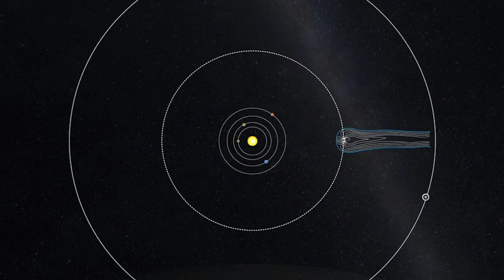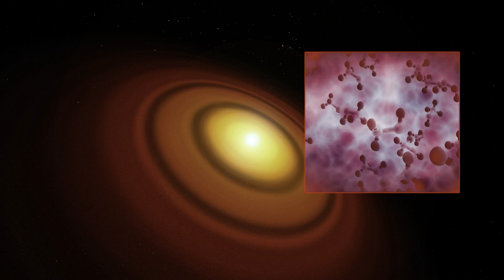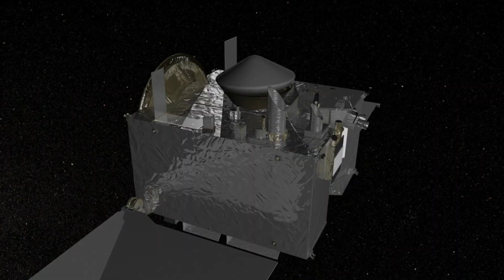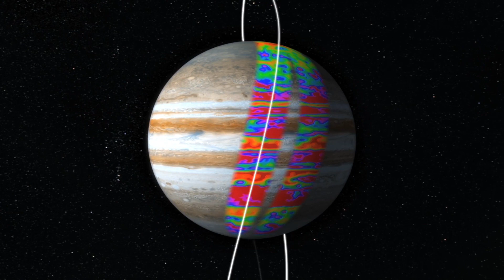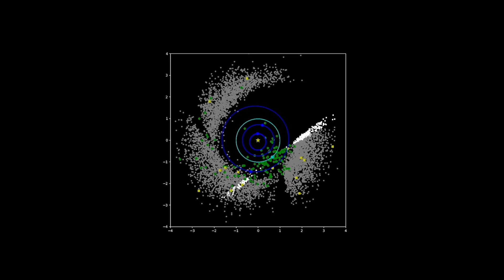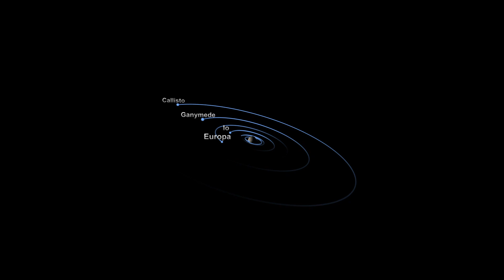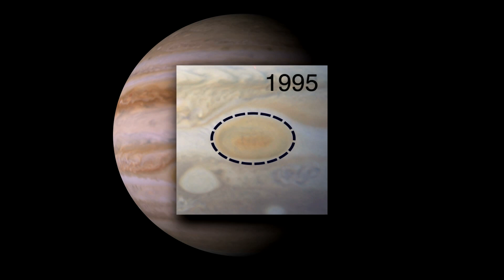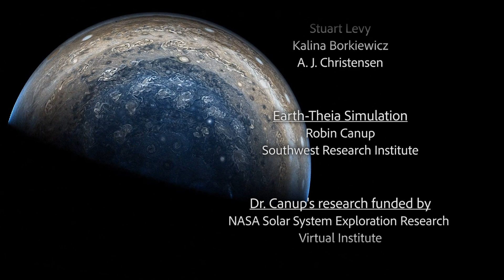El Enigma de Júpiter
¿Qué puede el planeta gigante Júpiter decirnos sobre el nacimiento de nuestro sistema solar hace cinco mil millones de años? A partir de recientes descubiertas de la misión Juno de la NASA, científicos están observando el tormentoso corazón del planeta para revelar los orígenes de nuestro sistema solar.